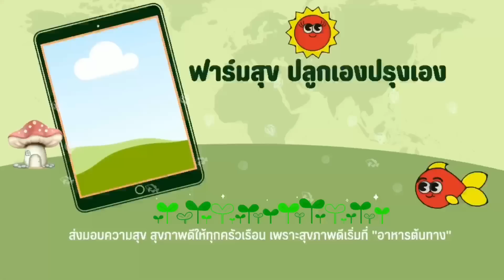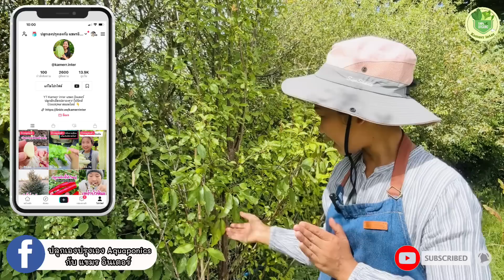เก็บพลัมฟรี กินพลัมฟรีจุกๆ เหมือนบุปเฟ่ต์ผลไม้ อิ่มมาก😋 EP.1001 | แขมรอินเตอร์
เก็บพลัมฟรี กินพลัมฟรีจุกๆ เหมือนบุปเฟ่ต์ผลไม้ อิ่มมาก😋 EP.1001